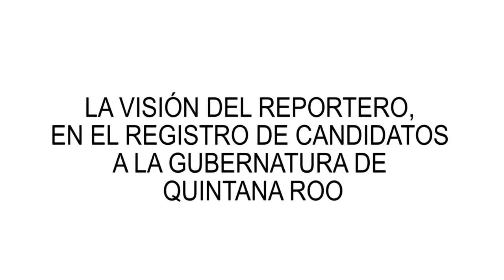LA VISIÓN DEL REPORTERO, EN EL REGISTRO DE CANDIDATOS A LA GUBERNATURA DE QUINTANA ROO